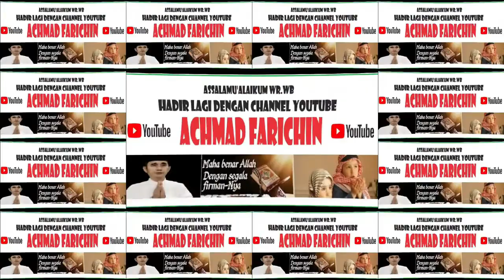FINAL SYARHIL QUR'AN // MTQH XXXI PROV. KALTENG DI PANGKALAN BUN // 2023